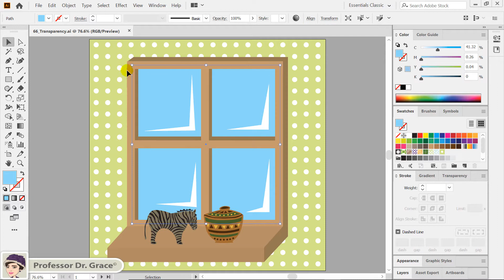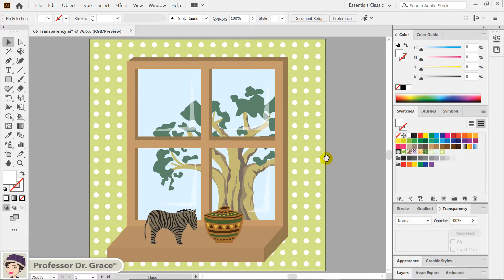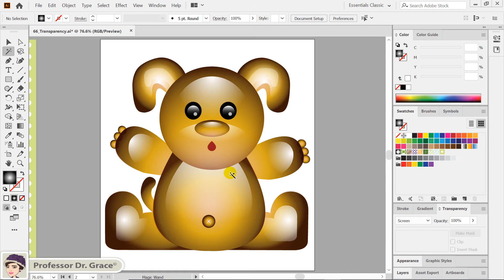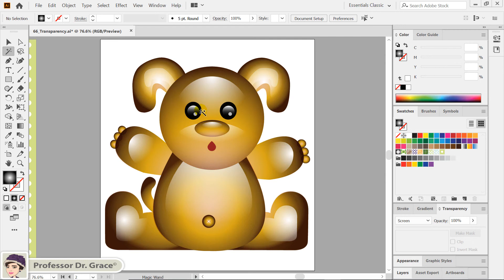일러스트레이터 강좌 #66. [Transparency] 패널 활용하기